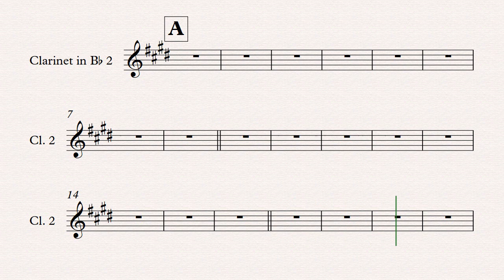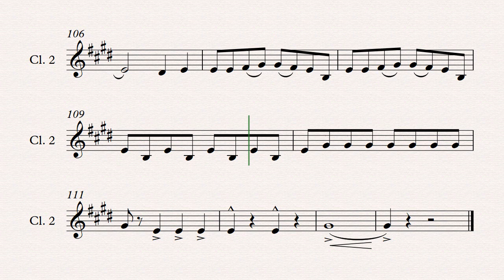Clarinet 2 Ode to a Flash Mob